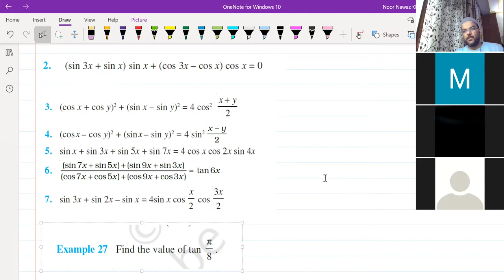Trigonometry I Class 11 Mathematics 11 Trigonometry Exercise 3.3 and 3.5